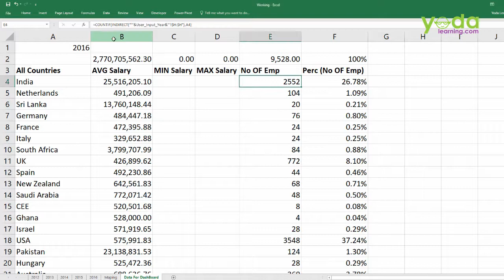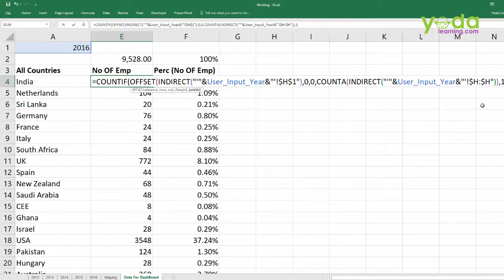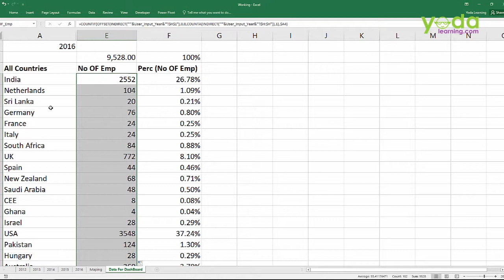OFFSET Function in Excel For Dynamic Calculation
In this video, we will learn about How to use Offset Function in Excel with Details.

0:11 Add the Columns
0:18 How to Implement Offset Formula
0:26 Excel Shortcut key F2
1:08 Details About rows moves
1:47 Details about height of selection
2:53 Repeat function check